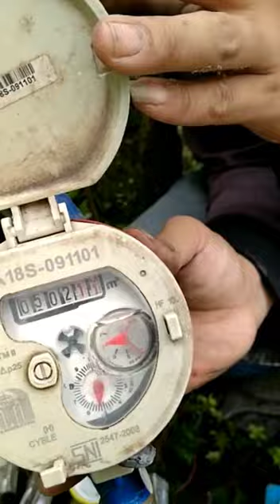Pelanggan Perumdam TK Nusuk Meter Air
Air memanglah sumber daya alam yang sangat penting untuk keberlangsungan hidup manusia. Tanpa adanya akses air, kehidupan makhluk hidup tentu akan terasa sangat sulit bahkan tidak mungkin untuk bertahan. Memiliki fungsi yang begitu penting untuk keberlangsungan hidup, keberadaan sumber air bersih tentu harus senantiasa dijaga dan disediakan. Untuk itu, pemerintah Indonesia telah mendirikan sebuah badan usaha, PDAM, yang bertugas untuk menyalurkan akses air bersih ke masyarakat. Perusahaan Daerah Air Minum atau biasa dikenal sebagai PDAM adalah sebuah unit usaha yang ada di sebuah daerah. Tugas utama dari adanya PDAM adalah menyediakan air bersih dan juga mendistribusikannya ke masyarakat agar bisa digunakan untuk keperluan sehari-hari.

Namun pada kenyataannya tidak menutup kemungkinan kejahatan pencurian air bersih bisa saja dilakukan oleh kalangan masyarakat menengah ke atas. Hal ini biasa terjadi karena mereka mempunyai keinginan menggunakan air yang lebih tetapi tidak ingin membayar lebih sesuai dengan banyak yang digunakan.

Tindakan-tindakan yang wajib diwaspadai masyarakat dan pelanggan Perumdam agar tidak termasuk dalam kategori melanggar hukum:
👉Pemakaian ilegal: pemakaian air dari pipa secara tidak sah, yaitu tanpa melalui meteran air.
👉 Sambungan ilegal: sambungan liar dengan cara menyambung saluran air dari pipa Perumdam secara tidak sah.
👉 Meteran yang diubah: melakukan perubahan meteran, baik dengan cara merusak ataupun melepas meteran air dan Menimbun Meter.